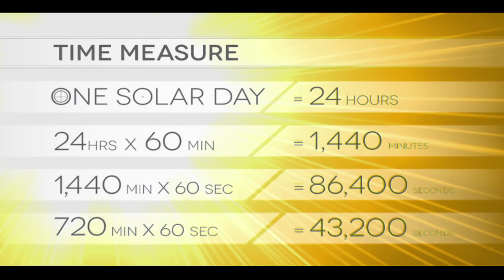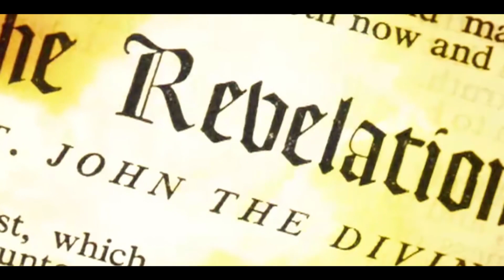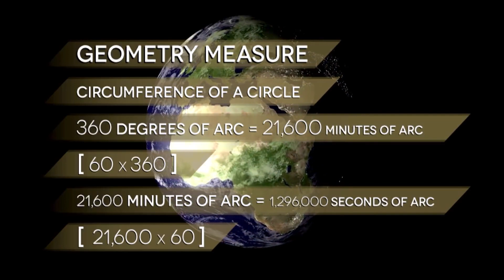Randall Carlson: Sacred Number Embedded in Everyday Phenomena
"A cosmic tempo based on Sacred Geometry, encoded in myth & mystical architecture throughout the Earth governs the unfolding of world ages, the rise and fall of civilizations & is ultimately the very basis of apocalyptic prophecy" - Randall Carlson

"No one can be told what the Matrix is. You must see it for yourself"

*Anyone purchasing this presentation will be able to immediately stream or download the presentation.   This presentation can be purchased on our website sacredgeometryinternational.com*

"Geometry will draw the soul toward truth, and create the spirit of philosophy."

Join independent scholar and 32˚ Freemason Randall Carlson as he presents an authoritative overview of the "master key" of the ancient mysteries, Sacred Geometry.

You will be shown the significance of the "sacred canon of numerical cosmology" and how it informs every aspect of life from the,"sub-microscopic to the super galactic." Extending this pattern into the dimensions of catastrophism and Earth history demonstrates the overarching significance of these sacred proportions in space, time, and human history.

Nothing less than a new paradigm for humankind is invoked with Carlson's synthesis of leading edge science and ancient myth.

A divine template which governs the unfolding of space and time, is redundantly encoded throughout the archaic world in a multitude of forms including; ancient myth, sacred architecture, language, symbolism and prophecy.

Dvd chapters and topics covered include:

The sacred canon of number

Sacred number embedded in the measure of geometry

Sacred number embedded in the dimensions of space

Sacred number embedded in the measure of time

Sacred number embedded in solar system architecture

Sacred number embedded in ancient metrology

Sacred number embedded in language (Hebrew and Greek Gematria, Kabbalah)

Sacred number embedded in scripture, symbol, and prophecy

Sacred number embedded in sacred architecture

Sacred Number in ancient calendrical systems of the Maya, Sumerians, Hindu Vedas and more.

The Great Pyramid, Stonehenge and The Squaring of the Circle

The Dimensions of the sacred precinct, The Holy City, The New Jerusalem

Evidence for advanced geodetic knowledge in archaic times (The Great Pyramid, Parthenon and Stonehenge.)

See the overwhelming evidence that our distant ancestors understood the size and shape of the Earth and their relative position upon it with precision rivaling modern satellite surveys and GPS coordinate systems.

Decoding of religious metaphor and symbolism in the Old and New testaments

The great year (precession of the equinoxes) understanding the Horizon system of astronomy

Mysteries of archaic America and the North American mound Builders

Evidence for geomancy and precise astronomical knowledge in pre-Columbian America

The first christian church and the revelation of behemoth the number of the Beast 666

Catastrophes in the time of man: The tempo of global change

Evidence for the great flood which drowned North America ~12,900 Years BP.

A crash course In catastrophic geology